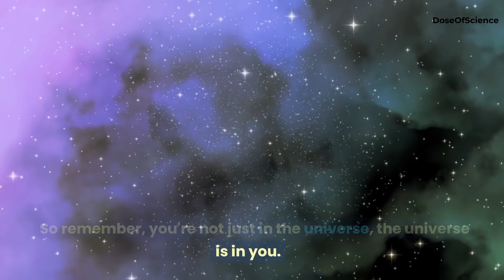Your Place in the Universe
"🌌 Ever wondered about your place in the universe? Dive into this cosmic journey that takes you from our home planet, past the stars, and into the grand structure of the cosmos itself.